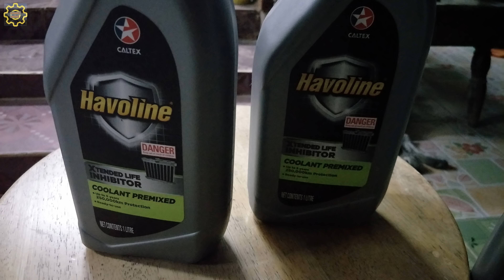DIY.EP.202 อาการน้ำยาหล่อเย็นหม้อน้ำปลอม/น้ำผสมสี เปลี่ยนถ่ายน้ำยาหม้อน้ำ ISUZU D-MAX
Coolant draining ISUZU D-MAX